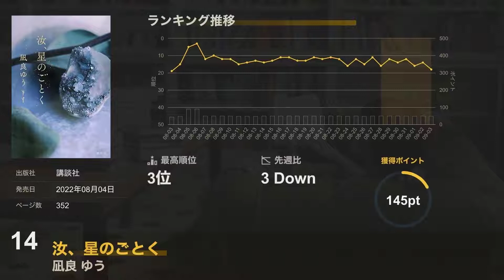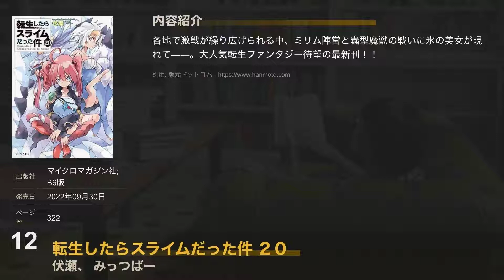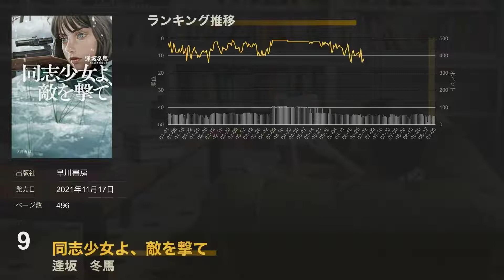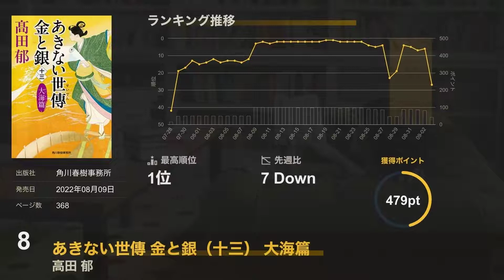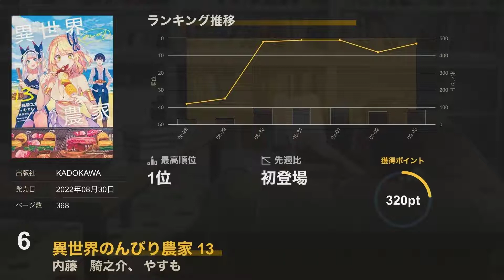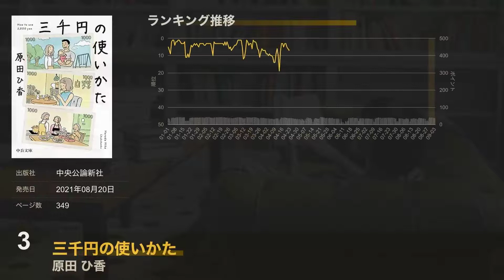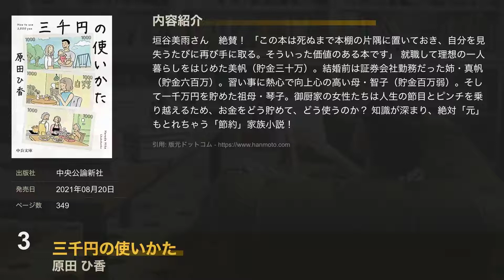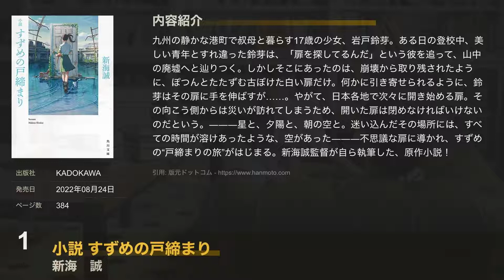【すずめの戸締まり - 首位獲得！】最新おすすめ小説ランキング TOP15（2022年09月04日週）| 新海誠監督が自ら執筆した原作小説がトップ獲得です。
『すずめの戸締まり』原作小説が首位獲得！インターネットの情報を収集して作成したオリジナルのヒットチャートです。今人気のある小説をながら聴きでキャチアップいただけます。

◆ランキング対象期間
2022/08/28 〜 2022/09/03

◆ その他の最新エンタメランキングはこちら！

◆ チャプター
0:00 第15位
0:48 第14位
1:41 第13位
2:35 第12位
3:01 第11位
3:44 第10位
4:30 第9位
5:06 第8位
6:00 第7位
6:29 第6位
7:17 第5位
7:50 第4位
8:36 第3位
9:24 第2位
10:07 第1位

おすすめ小説
小説紹介
スズメのとじまり
すずめのとじまり
スズメの戸締まり
雀の戸締まり